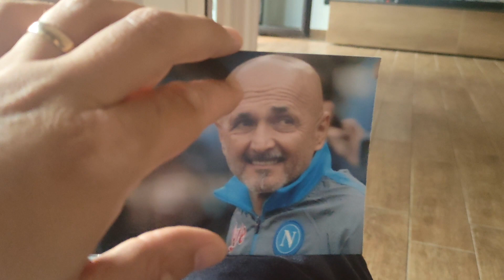Ci manchi Luciano....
Il nostro stato d'animo attuale da tifosi del Napoli